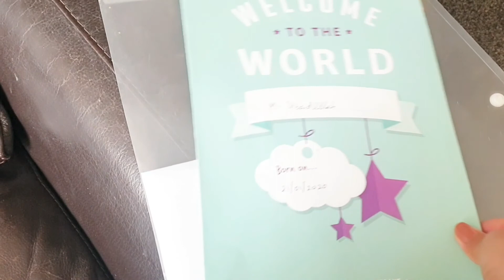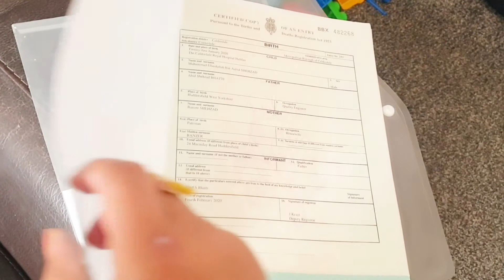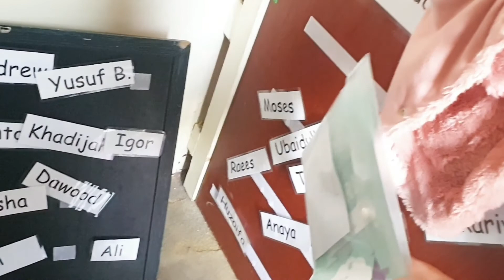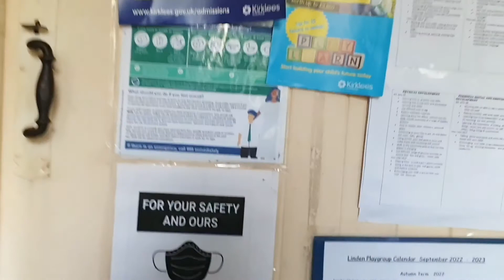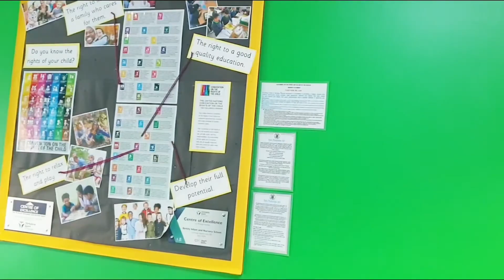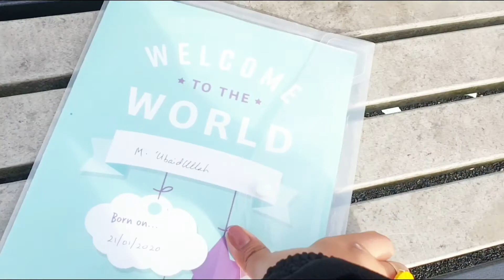Start Of The Week || Productive Monday Vlog || Asi Subah Mujay Bohat Psand Hai..